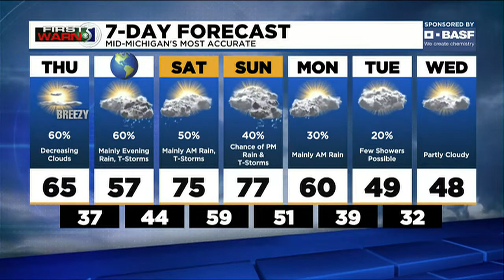TV5 news update: Thursday afternoon, April 21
Here are the top stories we are following for Thursday afternoon, April 21.